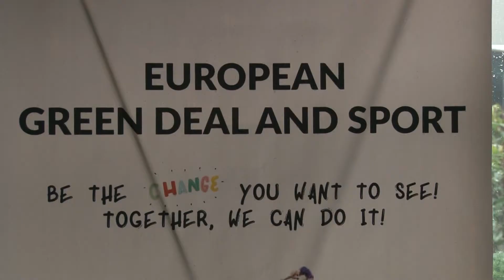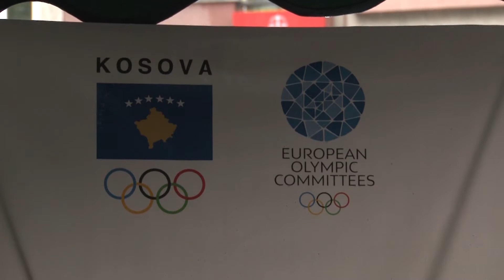Inaugurimi i Rrathëve Olimpikë në shënimin e Ditës Olimpike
Komiteti Olimpik i Kosovës ka zbuluar Rrathët Olimpikë në shënimin e 23 qershorit - Ditës Olimpike.
Rrathët Olimpikë do të qëndrojnë para Shtëpisë së Sportit në Prishtinë, ku ndodhen zyret e KOK-ut.